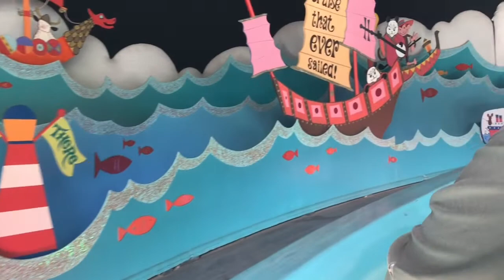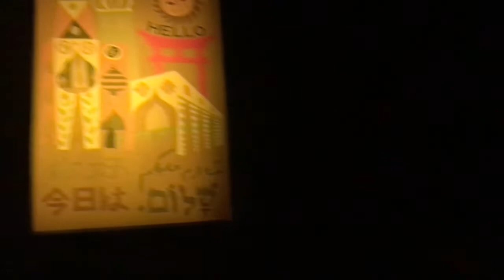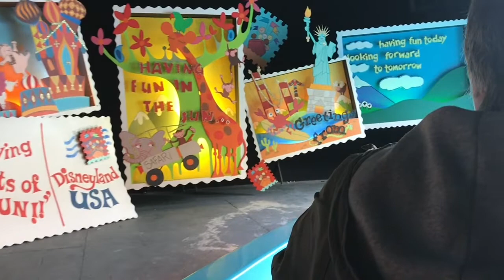Disneyland It's a Small World 2019-03-10 (Full Ride)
Board a whimsical boat ride for a song-filled journey around the globe—this cherubic chorus is pure joy!